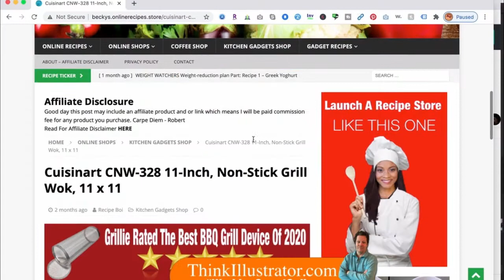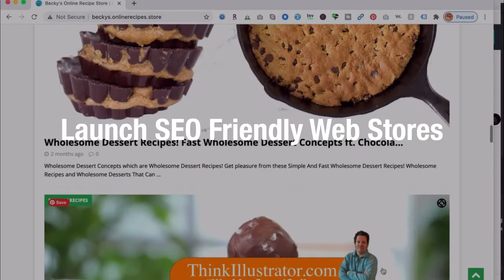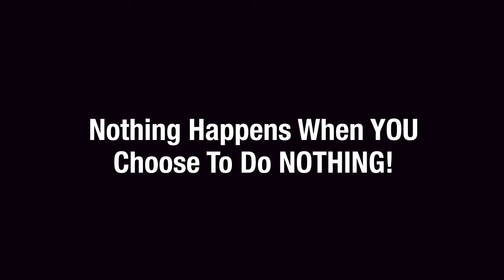Hey Working Moms Watch Our 20 Minute Webinar and Get Access To 5 Niche Website Stores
Get My Free Online Video Tutorials to Earning $200K per year
I'm Robert Farrell, I've been in the online trenches, teaching marketable software skills, selling and marketing since 1995, 25 years.
Let me share with you how to Finally start
I will teach you how to ride the coattails of success suing Youtube, Amazon, Facebook and Wordpress along with my custom built turnkey niche marketing online system
I assume you that 100% nothing will happen if YOU CHOOSE to do NOTHING!
Carpe Diem 2020